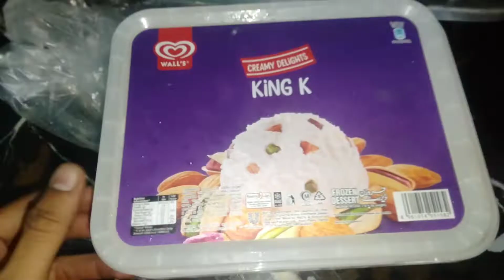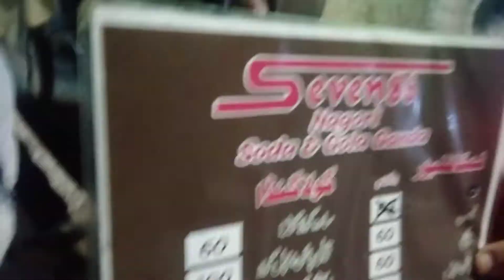Shadi enjoy with Cousin 321 Play 🤣😂 |My 17th Vlog |Ehtasham Ali